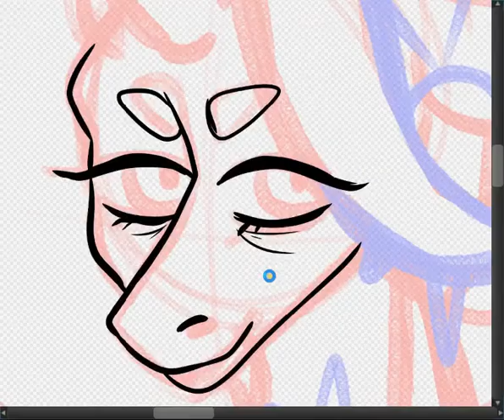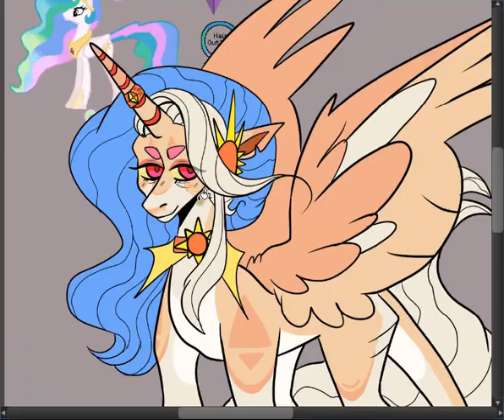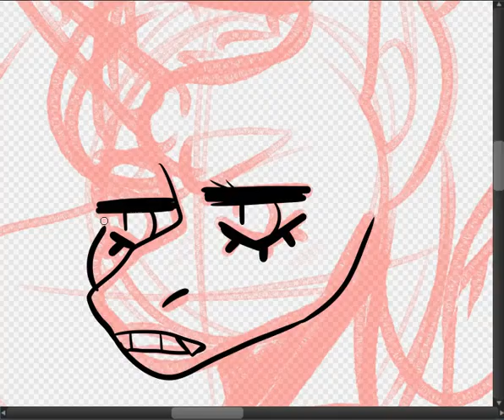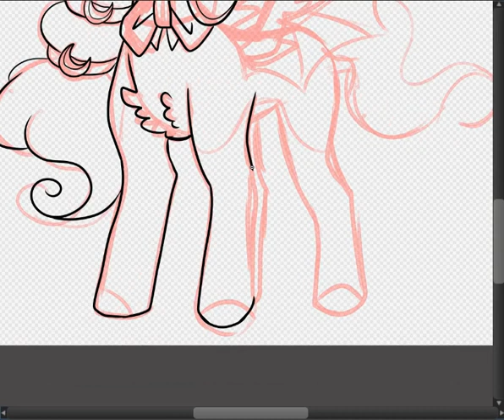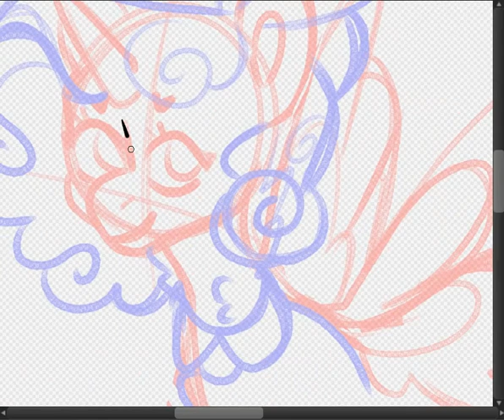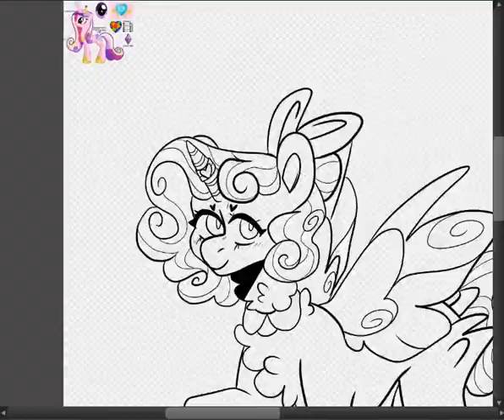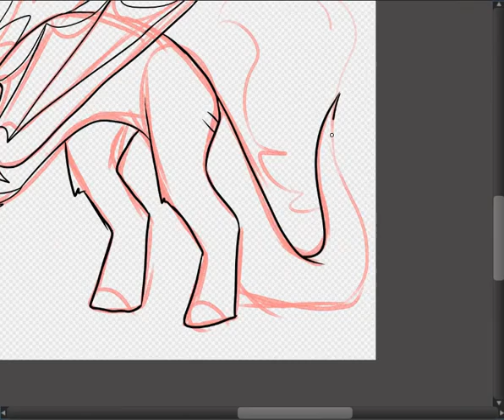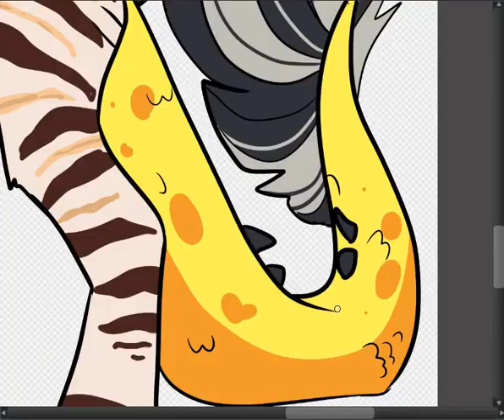MLP Speedpaint: Royals Redesigns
Decided to post something after a year!
Here is a speedpaint of all the royals in my AU : Celestia, Luna, Cadence, Discord!
Tools Used: Gaomon pd1560 (tablet),MediBang Paint Pro (art program), Debut Video Recorder, VideoPad Pro (editing)

For more pony content from me follow my DeviantArt I mostly post pony art there!